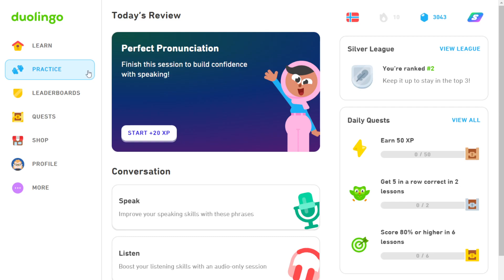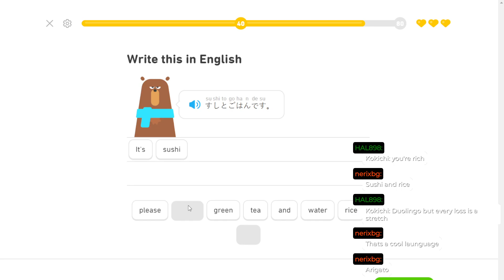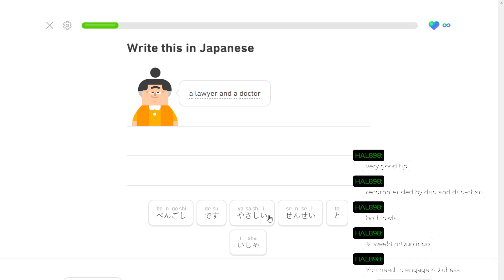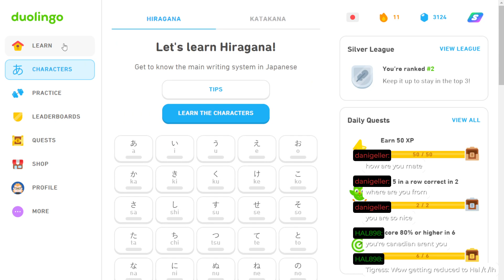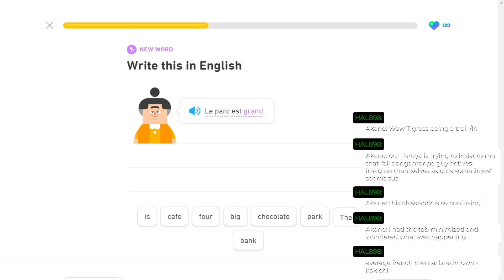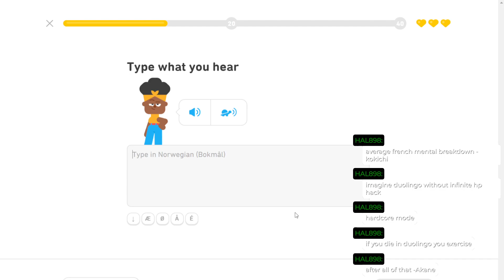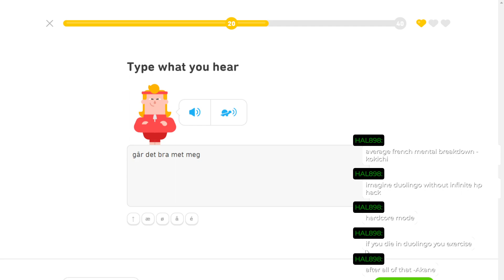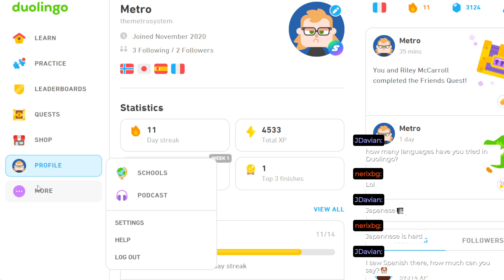Duolingo Japanese + French + Norwegian w/ Herleif